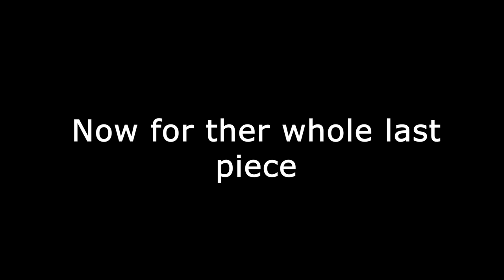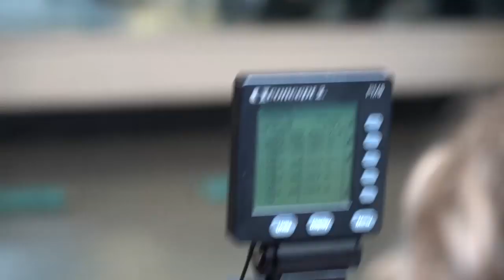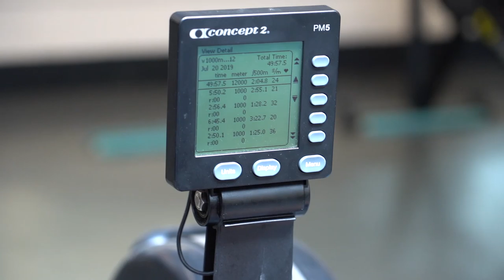6x1K ON THE ROWING MACHINE WITH ERG CHAMPION ADAM NEILL | I NEED YOUR HELP!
An unexpected day today to round off this weeks vlogs!

I had planned on doing another steady state erg today to complete the week of steady state training at a reasonable heart rate but Adam had other ideas! It is always more fun to do a workout with someone else rather than doing it on your own so when  Adam suggested this workout I couldn't refuse!

If you are interested in helping out with the new channel logo send an email over to . I would greatly apprecaite any help from people who are either more creative or have better design skills than I do!

Follow Yam on Instagram: @yamthegreatdane